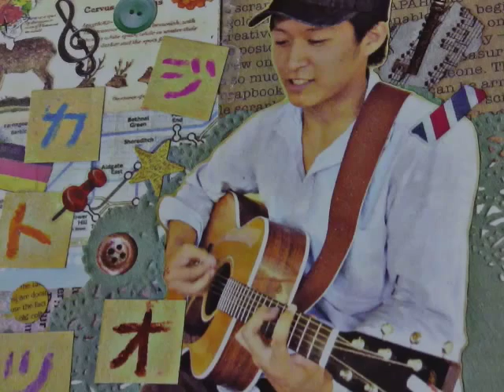ハナミズキ/中島直樹 一青窈cover short ver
福岡県八女市黒木町のバンドＯＲＩＳＴ
ギターコーラス担当
キーボード練習中

今後とも八女市とＯＲＩＳＴをよろしくお願いします。